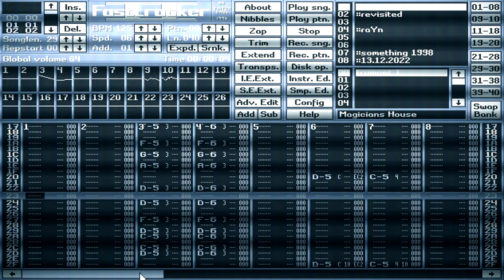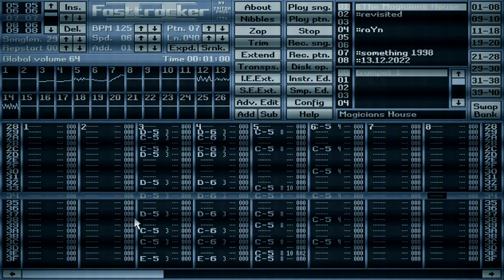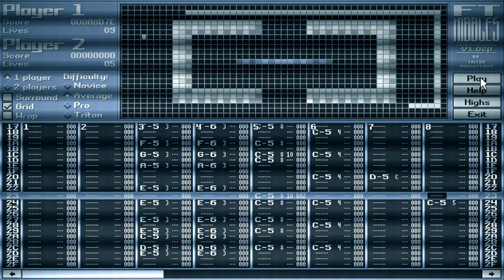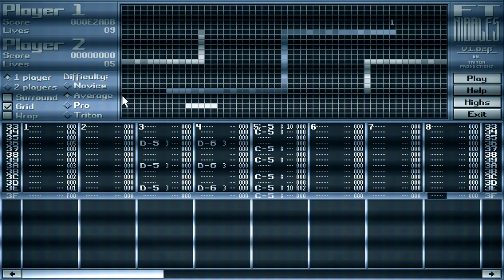The Magicians House (revisited)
2nd or 3rd song made in FTII after I switched from Digitrakker 3.2.
Initially done in 1998 and somewhat refurbished in 2022. And if it would've been a real sax player, likely he wouldn't have survived the trip to the hospital... given he'd survived the song before. ^^